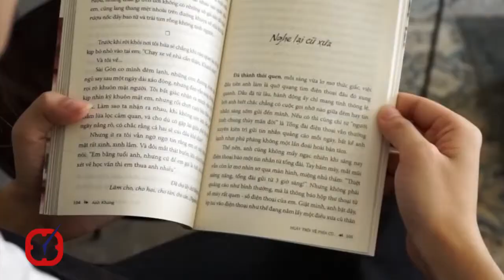A little Hội An – góc nhỏ bình yên giữa lòng Hà Nội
Nằm trên tầng 2 của ngôi nhà cổ trên con phố Hàng Trống xô bồ, A little Hoi An là một điểm đến quen thuộc của những người yêu sự bình yên, tĩnh lặng. Đây cũng là góc nhỏ dành riêng để vỗ về những tâm hồn hoài cổ, những người trót say mê và nặng lòng với Hội An.